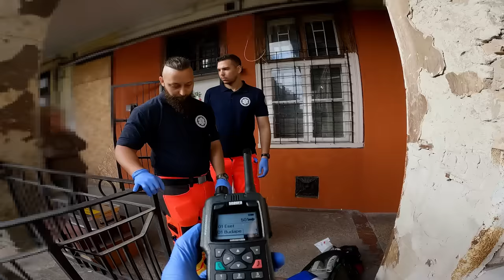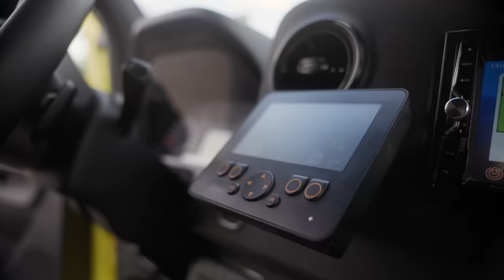MENTÉSNEK INDULT, ELFOGÁS LETT | Szecso Video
Baleset, lakástűz vagy épp agresszívvé váló beteg esetén a mentősök szorosan együtt működnek a rendőrökkel, tűzoltókkal. De hogyan is működik ez a gyakorlatban?